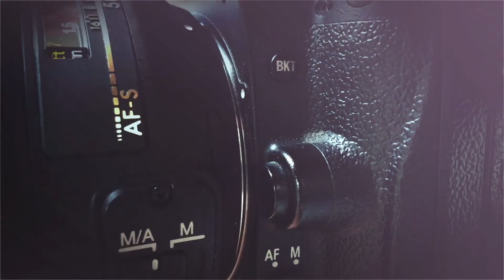Creating Delicious Food Photography, with Erin Ng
In this interview, San Francisco-based food photographer Erin Ng joins the podcast to discuss her process for creating mouth-watering food photos. We also discuss how she pivoted her work during the San Francisco restaurant shutdown.

Erin Ng is a commercial + editorial photographer based in San Francisco specializing in food and lifestyle photography. Her passion for delicious things and the people and stories behind them has allowed her to work with clients that range from national CPG companies and food publications to food tech start-ups and independent restaurants and food businesses. She was featured as a 2020 Adobe Rising Star Photographer and sincerely cannot wait to dine out again!